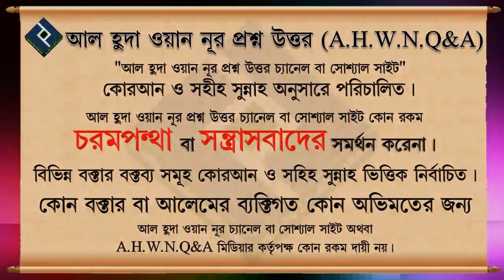নিলামে কোন জিনিস ক্রয় বা বিক্রয় করা কি ইসলামে জায়েজ ᴴᴰ┇শাইখ বশির বিন আব্দুল্লাহ